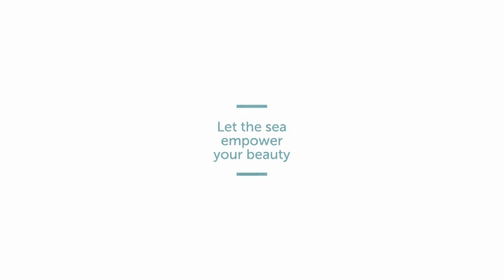THALGO Iconic Reviving Marine Mist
REVIVING MARINE MIST
Hydrate - Replenish minerals - Strengthen

Overexposed to external aggressors and stress, skin shows signs of tiredness, its complexion becomes dull, and it becomes dehydrated. To strengthen it every day and make it more resistant, this isotonic natural seawater spray, rich in 92 minerals and trace elements, acts like a real remineralising marine plasma. Enriched with the Micronised Marine Algae filtrate, this serum-in-mist hydrates, revitalises and improves skin quality on a daily basis.

THE 5-IN-1 TRAVEL-FRIENDLY NATURAL SEAWATER SPRAY!
Morning Boost: for a revitalising and fortifying wake-up call
Hydra Splash: for a rehydrating wave all day long
Express booster: for an instant energising if you are tired
Glow Up: for luminous skin, glowing with beauty before going out
Night Recharge: for a remineralising and regenerating night-time refill

Spray in a cloud all over the face and neck, holding the bottle about twenty centimetres away and avoiding contact with the eyes and lips. Leave to work for 1 minute, then blot any excess with a paper tissue.

Try it and leave your feedback below!